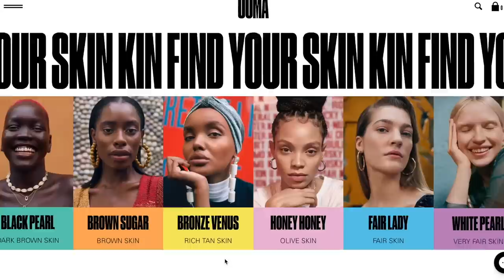AND I OOP! Jasmine Masters Makeup Tutorial | Jackie Aina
Hi Babes! So I filmed this video about a month ago and am finally able to give ms Jasmine Masters the love she deserves. We all know her from the iconic ANNA OOP viral video reactions, gifs, and memes. Today I'm going to be demonstraring how to pull off her makeup look! Enjoy

MAC x Christen Dominique Gloss

Phil 4:13